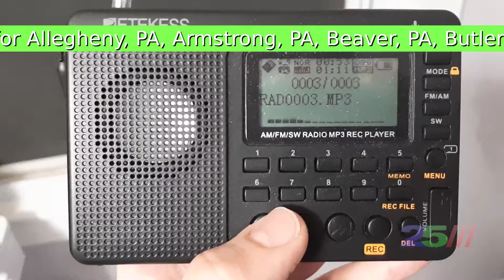KDKA (AM) Required Weekly Test (April 4, 2021)